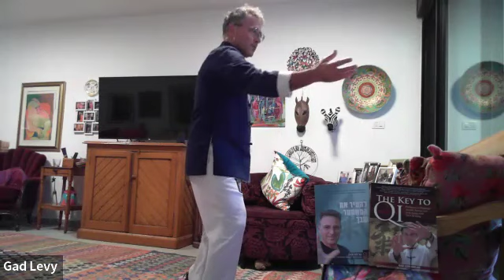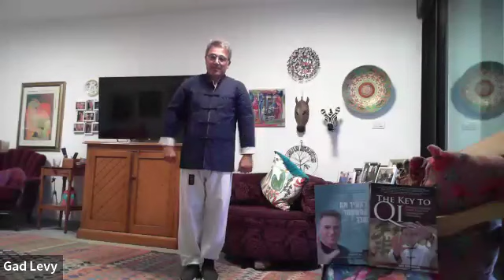Kung Fu - Taichi - Qigong workout. By Gad Levy Golan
Our Style is an assorted energy patterns originated from Taichi Yang Style, Kung Fu of Shing Yi Chuan and various Chi Kung styles from Wild Goose, Ba Duan Jin, Silk Reeling, Yi Jin Jin and More.